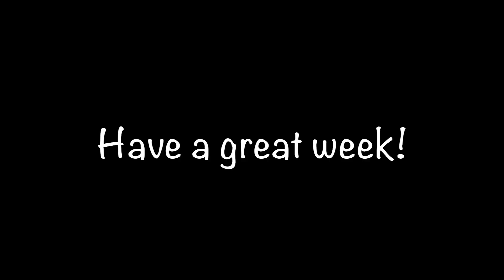Monday Minute- Why I take Forever to Pick Mangos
Chris explains why she takes a lot of time to pick the mangos in the grove.